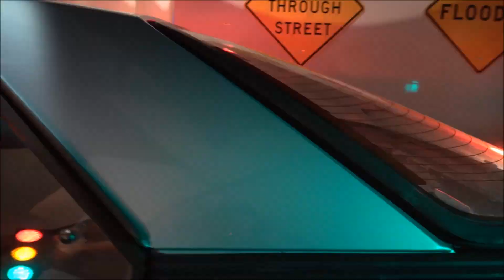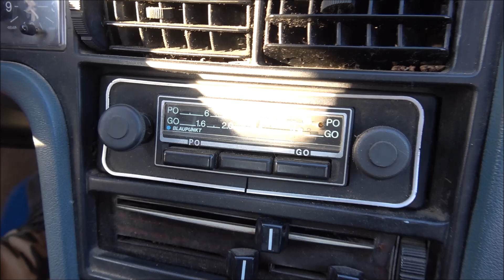Reportage Renault Fuego sur Passion Auto Sport Du Var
Avec un peu d'avance voici le reportage de la semaine.
A l'honneur dans passion auto sport du var, La Renault Fuego.
Rencontre avec Joel pour un voyage dans les années 80